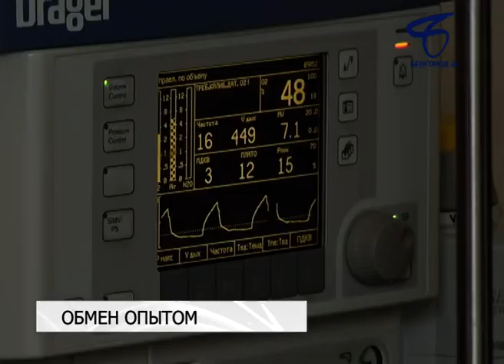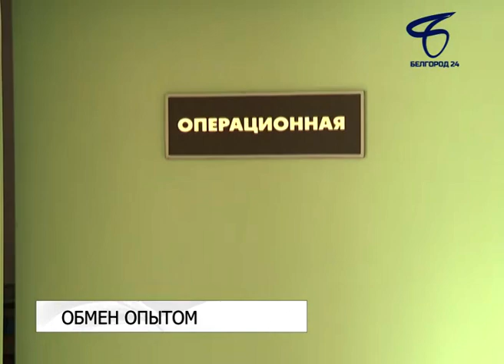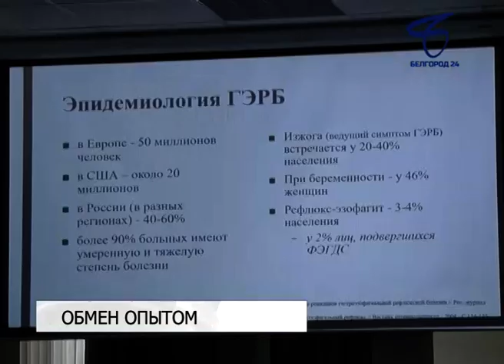В Белгороде на медицинской конференции для ЛОР-врачей собрались около 90 медиков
В её рамках для участников провели онлайн мастер-классы из операционной — это уникальный опыт для региональной отоларингологии. Согласно медицинским исследованиям, затруднение дыхания снижает качество жизни человека даже сильнее, чем проблемы с сердцем